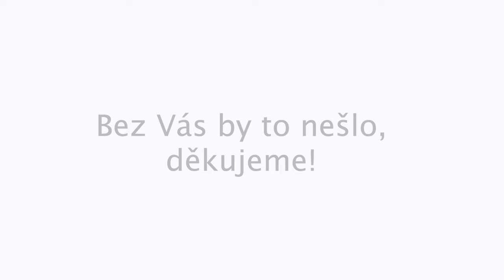Bučovice Blind Football Cup 2023 - Documentary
By Sabir Agalarov